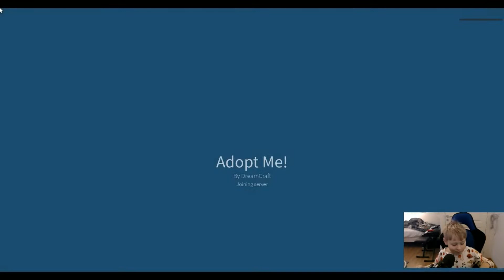Roblox Svenska. Charlie Lirar Roblox. Dont Press The Button 4. 1080p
Vi fortsätter resan in i Roblox med mig Charlie.